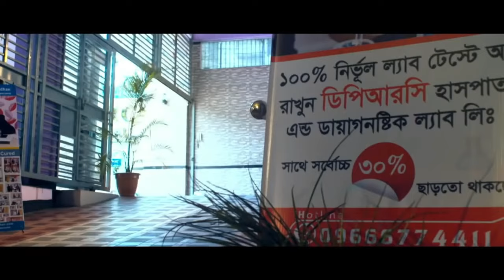রোগী সুস্থ হওয়ার প্রায় মাস খানেক পর ফিরে এসে কি বললেন । PLID, AVN, HIP JOINT, AS, SPA, PID, PCID,